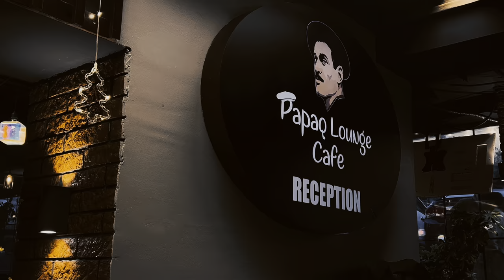Qara Vedibasarli & Rufat Guliyev - Babali menim Boynuma 2024 Trend (official video)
Pr Manager - Tural Aliyev
Aranjiman : DJ ILKIN
Videographer-103mediaa
Restaurant- Papaqlounge_meydan

Bütün Müəllif Hüquqları "VETA MEDIA GROUP LLC" Tərəfindən Qorunur! Kopyalamaq və paylaşmaq Qadağandır!